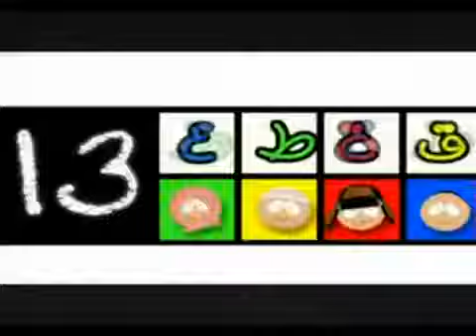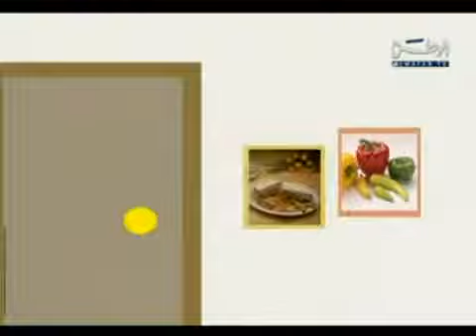Block 13 - Season 1 - Episode 1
Since Enzo is deleting all episodes from his channel, I've decided to upload them here.

BTW more Hebrew Johnny Test episodes coming soon once my dumb phone recorder lets me...